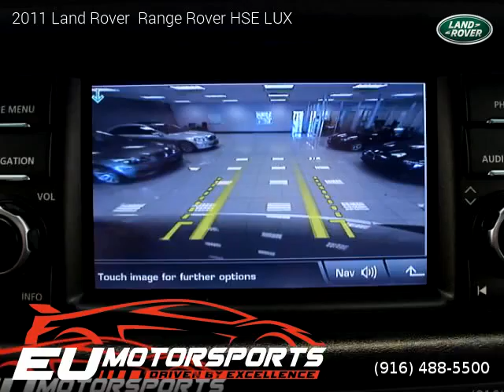2011 Land Rover Range Rover HSE LUX - EU Motorsports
EU Motorsports
2525 El Camino Ave

2011 Land Rover  Range Rover HSE LUX

One owner vehicle, Clean title, Extended Warranty Available, 85,096 miles, Automatic, Fuji White exterior, Black interior, SUV, 4 Wheel Drive, 4 doors, 8 cylinders, Gasoline, MPG City 12 and 18 in Hwy.